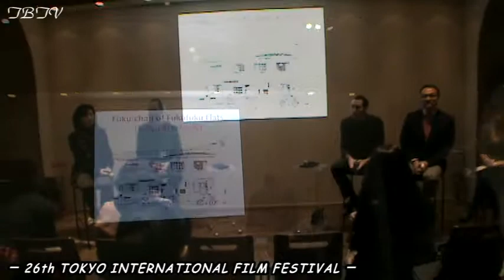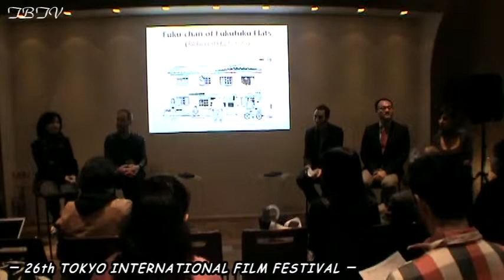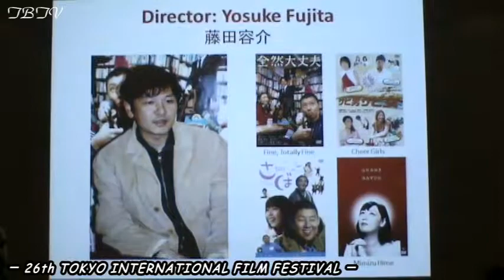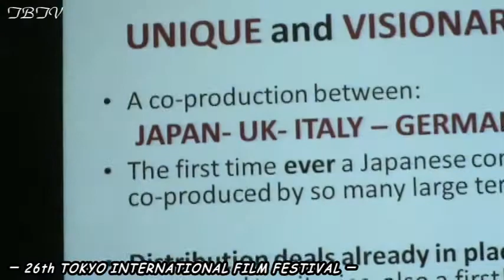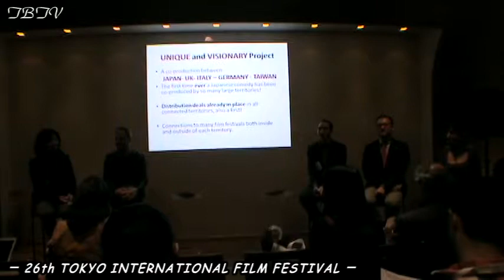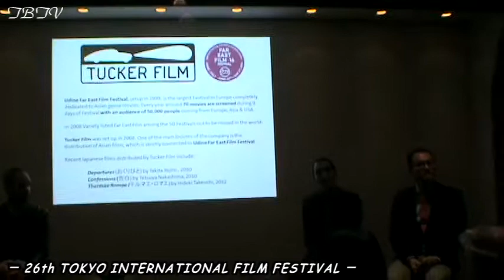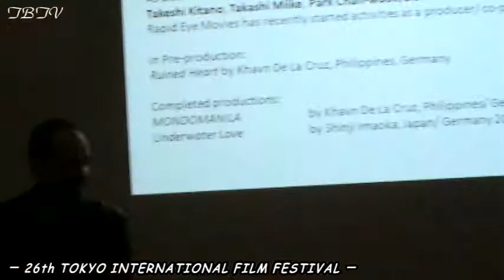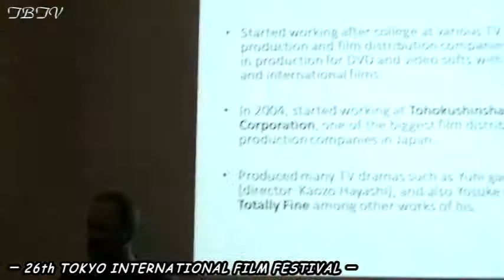第26回東京国際映画祭／「福福荘の福ちゃん」 記者会見 【Tokyo Borderless TV】